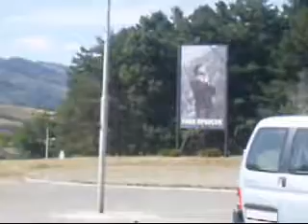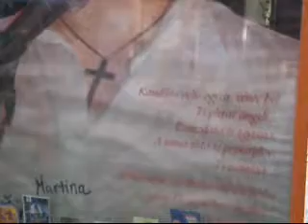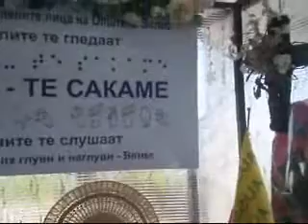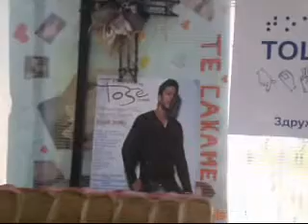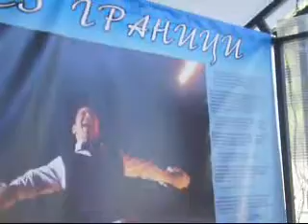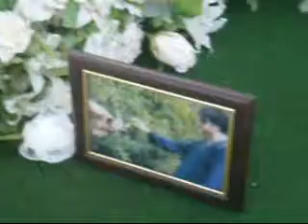Toše Proeski - Kruševo 2010 - Part 4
My visit in Kruševo, Macedonia 2010 - Part 4

In memory of Toše Proeski
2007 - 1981